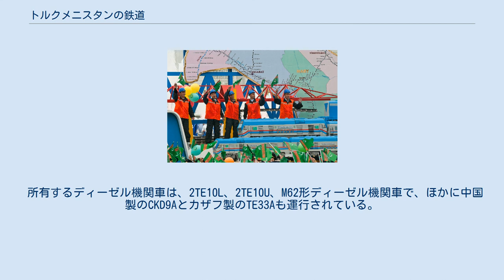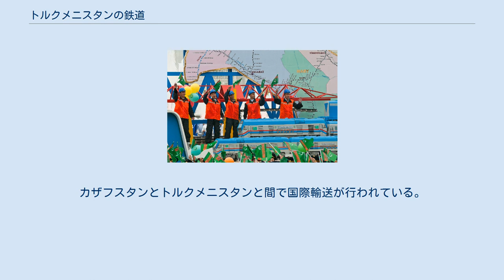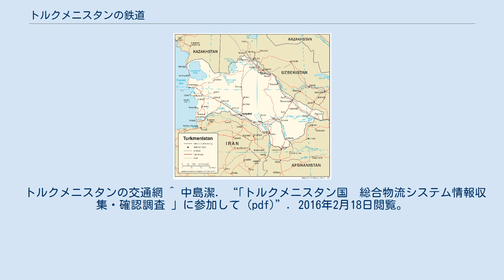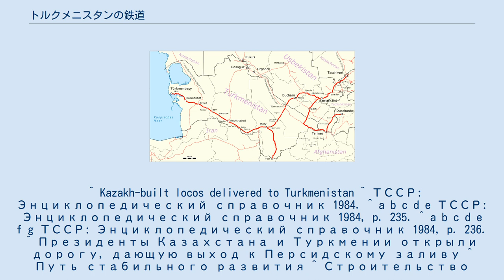トルクメニスタンの鉄道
世界の鉄道一覧 」 トルクメニスタンの鉄道 中国製ディーゼル機関車CKD9A トルクメニスタンの鉄道は、1880年に建設が始まった。
もともと、それはカスピ海横断鉄道の一部であった、ソ連崩壊後、トルクメニスタン内の鉄道網は、トルクメニスタン鉄道運輸省が所有、運営している。
 トルクメニスタンの鉄道の全長は、2012年現在、3550.9キロメートルであり、全線非電化である。
テュルクメナバート（チャルジョウ）- アシガバート - トルクメンバシ（クラスノボツク）の路線の一部が複線化されている。
 アシガバート、ベレケト、トルクメンバシ、マル、テュルクメナバート、アムダリア、ダショグズに機関区がある。
 トルクメニスタンの旅客は、タジキスタン、ウズベキスタンから来る列車が、自国を通過する場合を除いて、国境で制限されている。
 所有するディーゼル機関車は、2TE10L、2TE10U、M62形ディーゼル機関車で、ほかに中国製のCKD9Aとカザフ製のTE33Aも運行されている。
入換機関車としてがTEM2、TEM2U、CHME3が運行されている。
 トルクメニスタンの鉄道労働者 カスピ海横断鉄道の建設は、ロシア帝国の戦略的重要性を持っていた。
同時に、ロシアの民間資本の浸透を促進し、トルキスタンおよび中央アジアの経済発展の重要な役割を果たしてきた 。
 1880年9月、最初の区間としてカスピ海東海岸からモーラ-カラ村まで建設された。
 1881年10月には、鉄道は、セルダルまで建設された。
 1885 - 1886年には、第二区間として、大規模な入植地へ建設が進み、アムダリヤ川まで建設された。
 1887年の終わりには、第三区間として、アムダリア川に長さ2キロメートルの木造の橋を架けたが、1901年に洪水のため落橋した。
すぐ、石の橋脚の金属製の橋が建設された。
 1888年、サマルカンドまで延長され、その翌年1898年、タシケントまで到達した。
 1894年 - 1895年には、クラスノボツクまで到達した。
 1922年、レーニンの指示により、中央アジアの乾燥地域で運用される機関車の製造に着手した。
1931年には、クラスノボツク - チャルジョウ間は、ディーゼル牽引に移行した。
1955年には、トルクメン内のすべての鉄道輸送は、ディーゼル牽引に完全に移行した。
 第二次世界大戦では、鉄道輸送が重要な役割を果たした。
スターリングラード（現ボルゴグラード）とコーカサスでの戦いにおいては、クラスノボツク港とアシガバート駅は、バクー、南コーカサス、黒海とソ連各地を結ぶ唯一の輸送の動脈であった。
それらは、北カフカース戦線およびザカフカース戦線への軍隊の移送、軍事物資の大量輸送を役割を果たした。
 戦後、トルクメニスタンは、鉄道網の設備を改善し続けた。
ほとんどすべての駅舎は、快適な旅客ビル、プラットフォームやひさしを備えている。
 2013年5月12日、カザフスタンからトルクメニスタンへの鉄道が開通した。
カザフスタンとトルクメニスタンと間で国際輸送が行われている。
 2013年6月には、トルクメニスタン - アフガニスタン - タジキスタンを経由する鉄道のトルクメンの部分の建設が始まった。
 2013年10月、アシガバートにトルクメニスタン鉄道運輸省の新庁舎が落成した。
 2014年12月3日、イラン、カザフスタン、トルクメニスタンを結ぶ鉄道の開通式が行われた。
 カスピ海横断鉄道 10路線があり、うち5路線は急行列車である。
列車は毎日出発している。
 トルクメニスタンの交通網 ^ 中島潔. “｢トルクメニスタン国　総合物流システム情報収集・確認調査 ｣ に参加して (pdf)”. 2016年2月18日閲覧。
 ^ Kazakh-built locos delivered to Turkmenistan ^ ТССР: Энциклопедический справочник 1984. ^ a b c d e ТССР: Энциклопедический справочник 1984, p. 235. ^ a b c d e f g ТССР: Энциклопедический справочник 1984, p. 236. ^ Президенты Казахстана и Туркмении открыли дорогу, дающую выход к Персидскому заливу ^ Путь ...